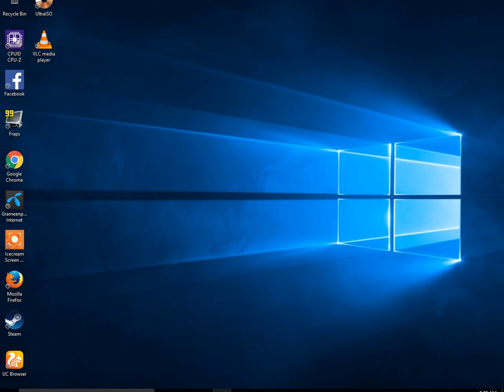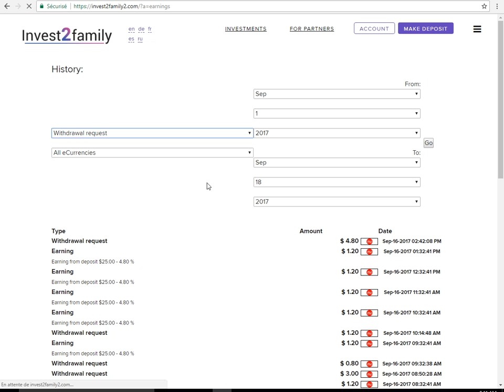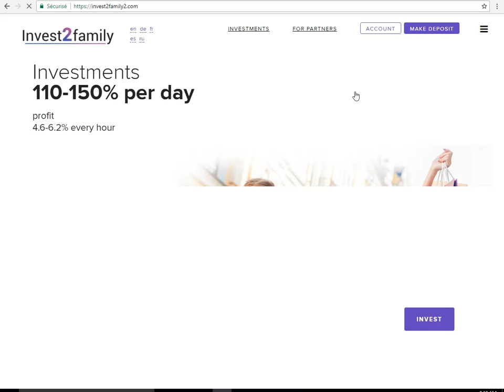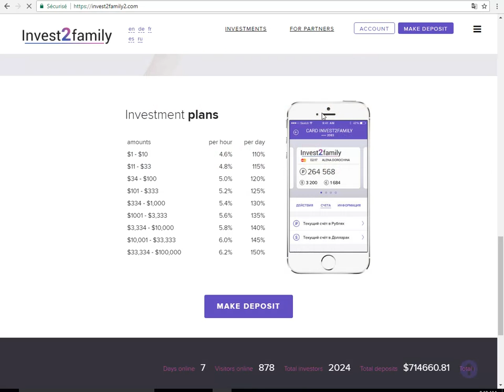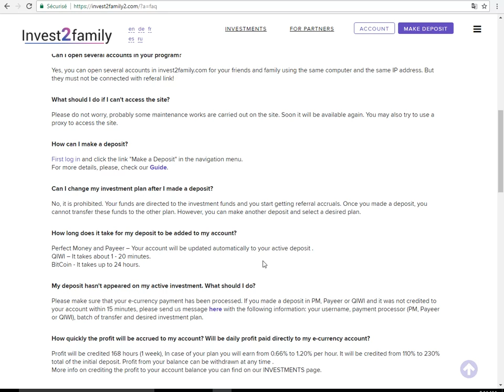invest 2 family scam now all proof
it is real news that it is a sam site now . now no  invest  here